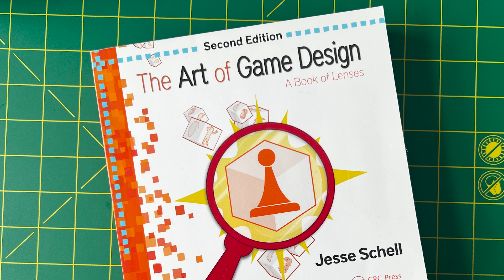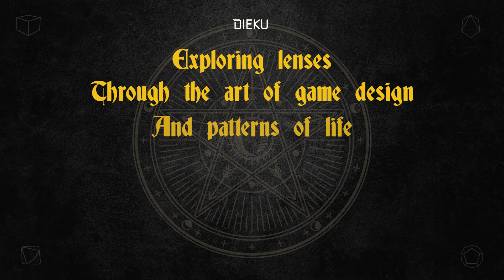Art of Game Design with Jesse Schell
Jesse Schell is the author of the critically acclaimed book "The Art of Game Design: A Book of Lenses," published in 2008. The book captured Game Developer Magazine's coveted "Front Line Award" in 2008. In 2014, he released the second edition of this book. In 2019 the tenth anniversary and third edition of the book was released.

Jesse is also the founder and CEO of @SchellGames. Since starting Schell Games in 2002, Jesse has grown it into the largest and most successful game development company in Pennsylvania. Under his leadership, Schell Games has produced an amazing array of innovative, transformational and award-winning entertainment experiences, including the Disney Fairies MMO, Pixie Hollow, Toy Story Mania TV Game and some of the most popular interactive theme park attractions in the world.

Jesse also holds a faculty position as Distinguished Professor at the Entertainment Technology Center (ETC) of Carnegie Mellon University. Since 2006, Professor Schell has taught the Building Virtual Worlds class, created by ETC Co-Founder and "The Last Lecture" author, Randy Pausch.

Prior to starting Schell Games, Jesse was the Creative Director of the Disney Imagineering Virtual Reality Studio, where he worked and played for seven years as a designer, programmer, and manager on numerous projects for Disney theme parks and DisneyQuest.

He is perhaps most celebrated for his design of Disney's Toontown Online, the first massively multiplayer game for kids. Toontown Online won several awards, including the following:

- Computer Gaming World - "2003 MMORPG Game of the Year"
- Webby Awards - "2003 People's Voice Award, Kids Category"
- Parents' Choice Foundation - "2003 Silver Honor"
- Children's Software Review - "2003 All Star Software Award"
- WiredKids - "2005 Safe Gaming Award"
- 2005 Webby Awards - "Webby Worthy Selection Award"

In addition to his award-winning work at The Walt Disney Company, Jesse has achieved numerous accomplishments, including the following:

- KAPi Pioneer Award in 2019
- Pioneer in Immersive Reality Award in 2018
- Pittsburgh Technology Council Tech50 CEO of the Year in 2016
- Pittsburgh Technology Council 2016 CREATE Selection- Creators of the Year
- Selected as Pittsburgh Business Times Most Admired CEOs in 2016
- Named a Smart 50 business leader in 2014
- Selected as Ernst & Young Entrepreneur Of The Year 2009 Finalist for Upstate NY, Western Pennsylvania, and West Virginia region
- Named one of the world's Top 100 Young Innovators by MIT's Technology Review (2004)
- Served as Director and Chairman of the International Game Developers Association (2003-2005)
- Lead designer of "2001 Thea Award" winner, Pirates of the Caribbean: Battle of the Buccaneer Gold, a virtual reality attraction within Disney's theme park
- Cut his technical teeth as a Software Engineer for IBM and Bell Communications Research
- Earned a Master's Degree in Information Networking from Carnegie Mellon University
- Earned a Bachelor's Degree in Computer Science from Rensselaer Polytechnic Institute (RPI)